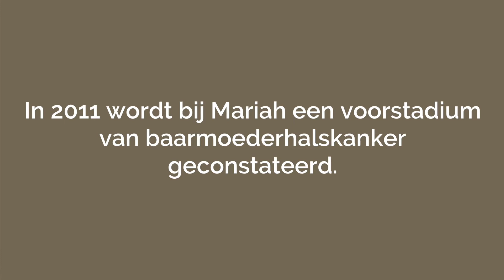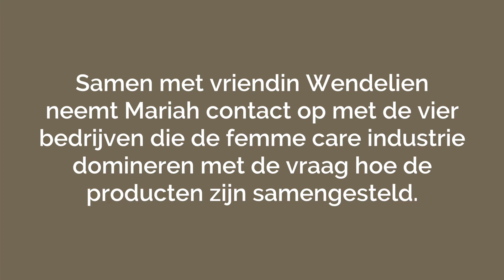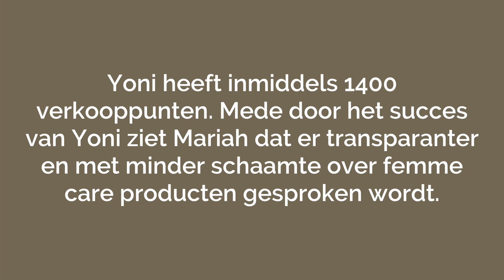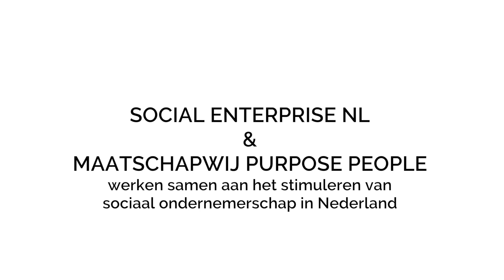Mariah Mansvelt Beck van Yoni vertelt over biologische tampons en maandverband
Maandverband, tampons en inlegkruisjes: je zou denken dat deze producten enkel uit biologisch katoen zouden bestaan aangezien ze gebruikt worden in en rondom de meest intieme delen van vrouwen. Helaas ontdekten Mariah Mansvelt Beck en Wendelien Gelby dat het tegenovergestelde het geval was. En dus besloten ze in actie te komen.